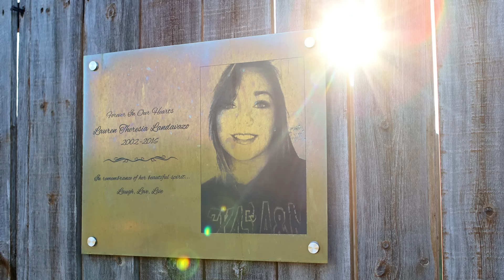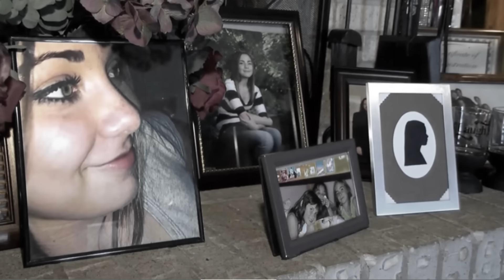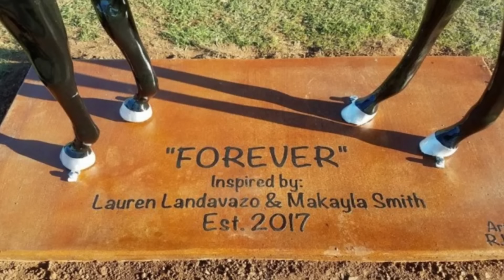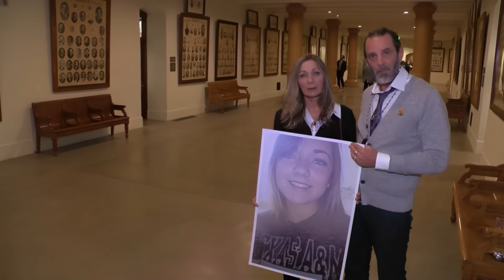An insane and senseless crime | The case of Lauren Landavazo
On September 2, 2016, Lauren, just 13 years old, was returning from school in the company of her friend, a girl named Makayla. They took the same route back every day, but that day, something terrible happened. Lauren and Makayla were victims of an insane and senseless crime in a case that shocked the city of Wichita Falls, Texas.